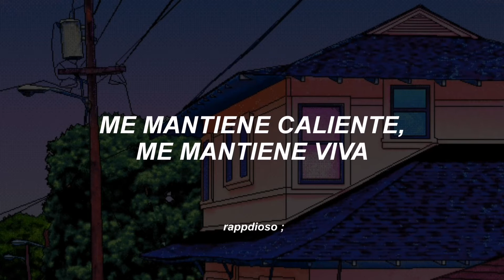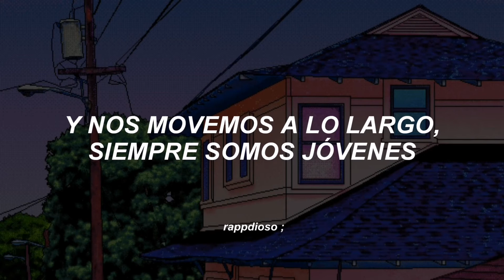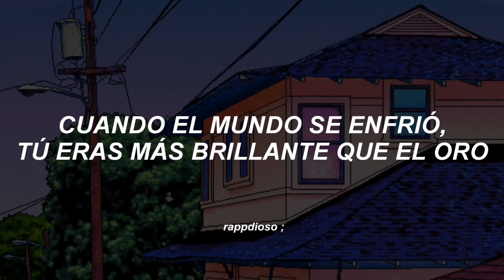home | deluka — sub español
: : 𝗰𝗮𝗻𝗰𝗶𝗼𝗻 : home
: : 𝗮𝗿𝘁𝗶𝘀𝘁𝗮 : deluka

|🚦| : comenta que te parecio!
᯾: si ves algun error hazmelo saber.

🕷️: comenta que canción quieres para el siguiente video.

In the bright white of the headlights
Bouncing off the edge of the sky
Your energy dancing around me
Keeps me warm, it keeps me alive
And you feel like a place to sleep when it's late
Somewhere I can close my eyes
When the world went cold you were brighter than gold
We built this city overnight
So let me go home
Home
Home
Home
Home
Home
Go home
In our safe house we built out
Chasing every high, every dream
We switch off the voices
Trying to tell us who we should be
And we move it along, forever we're young
Don't see any need to wait
Our feelings only escalate
Home
Home
Home
Home
Home
Go home
I'll meet you at the bridge
We'll talk into the night
Take the first train home
And in the morning light
We'll fall asleep in each other's arms
And when we wake up
We will be home
Home
Home
Home so let me go home
Home
Home
Go home
Home
Home